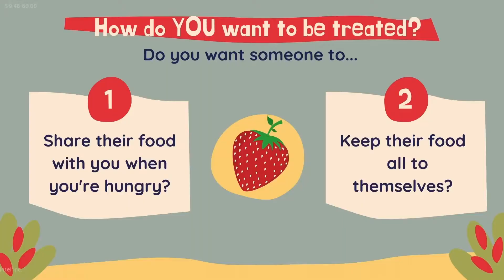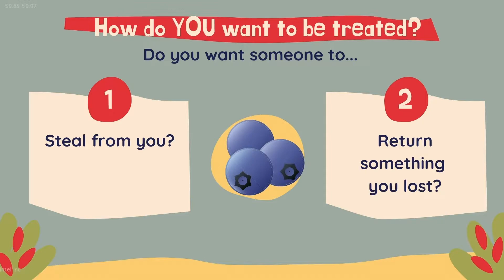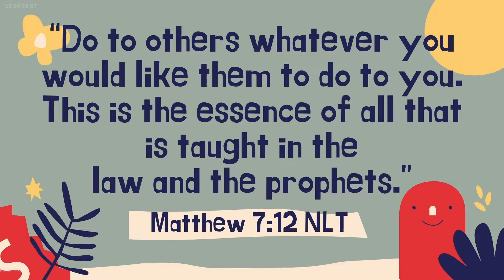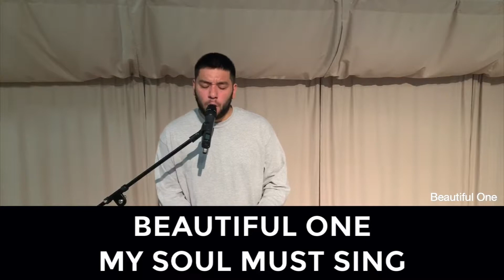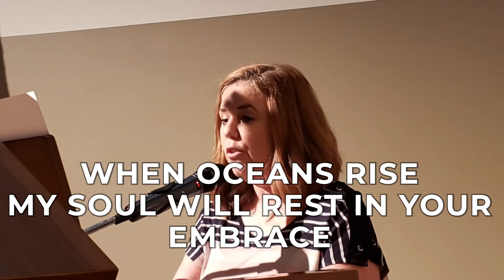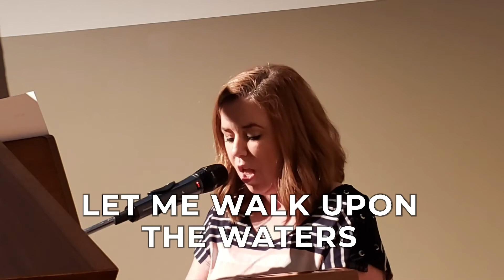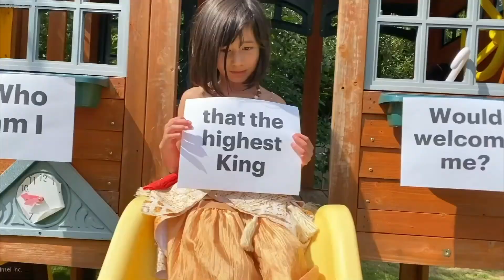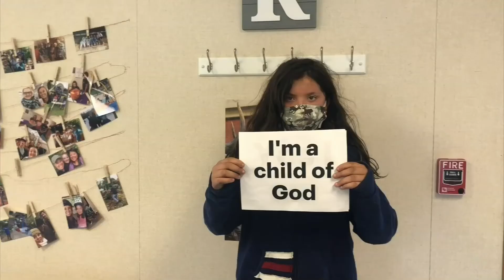The Golden Rule Pastor Paul Johnson I July 12, 2020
We are so glad you joined us! Welcome to online church at Renton Church of the Nazarene!

If you are joining at 10:00am, be sure to join us for chatting and being together as a congregation virtually. and follow the buttons to watch our live stream on YouTube

Thank you to everyone who helped put this service together:
Sermon by Pastor Paul Johnson
Children’s sermon by Pastor Carrie Goldsmith
Thank you to everyone who sent in videos!